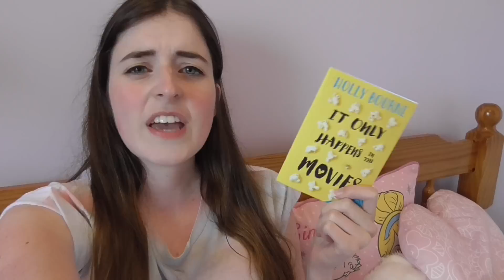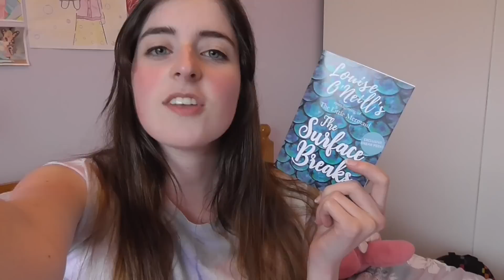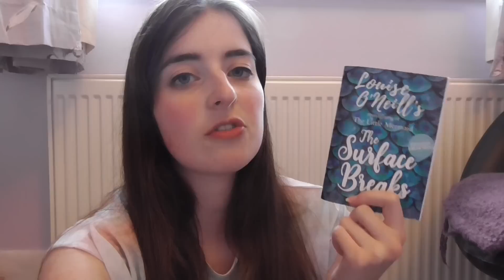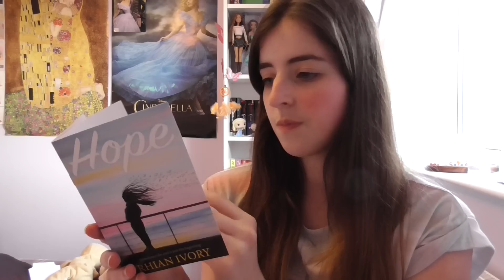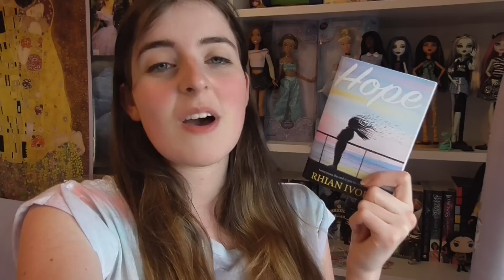Try A Chapter | ARC Sampler Part 2! [CC]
More chapter samplers, more books to add to our Goodreads TBR! Very excited for so many of these releases...why the heck do they have to be months and months away??